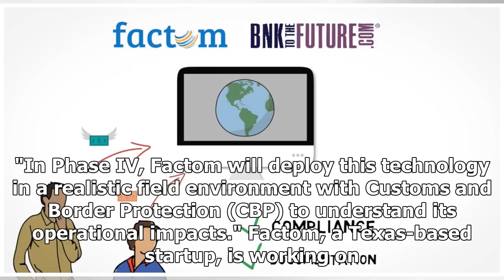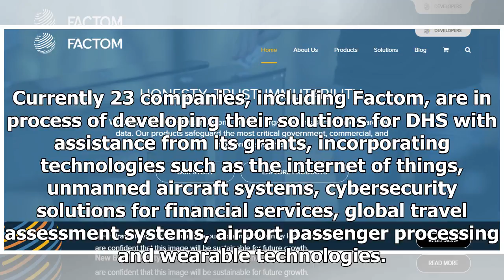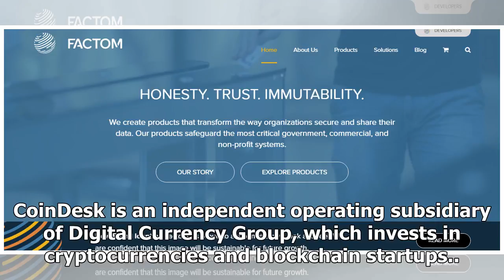Factom Blockchain Project Wins Grant to Protect US Border Patrol Data